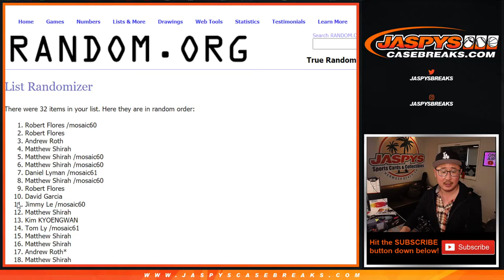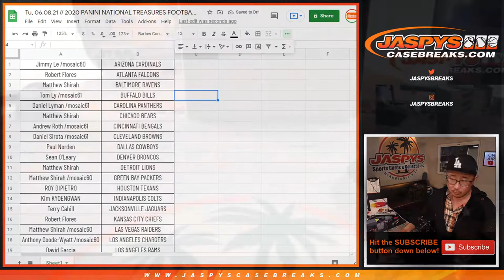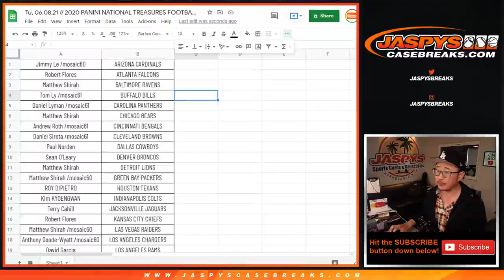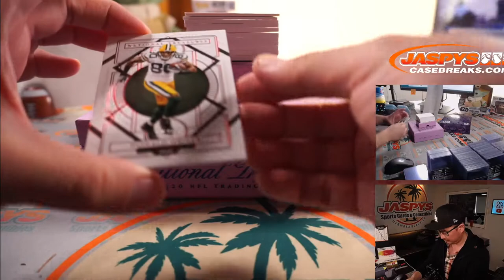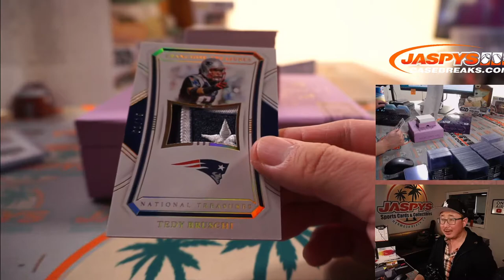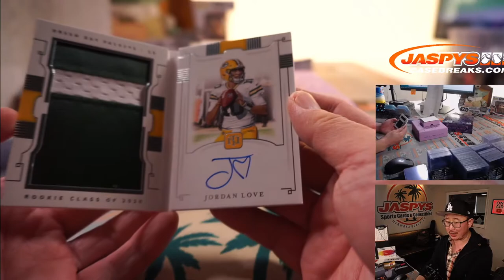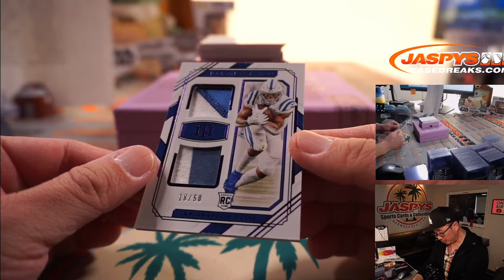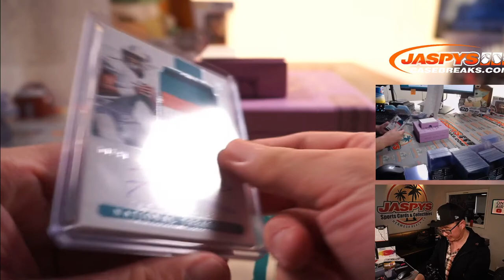Tu, 06.08.21 // 2020 PANINI NATIONAL TREASURES FOOTBALL 2-BOX 1/2 CASE BREAK #11 *RT*